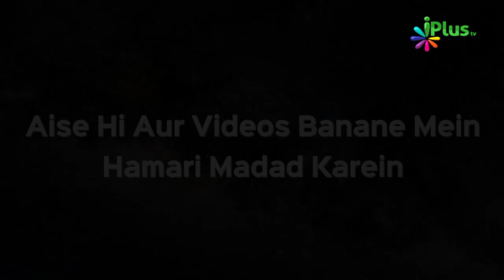Marne Ke Baad Kya Hota Hai? | Rubaru Ep 48 | Shaikh Kifayatullah Sanabili | iPlus TV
Marne Ke Baad Kya Hota Hai? | Rubaru Ep 48 | Shaikh Kifayatullah Sanabili and Shaikh Shahfahad Sanabili | iPlus TV